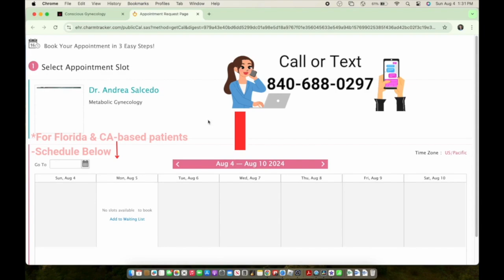"ENDOMETRIOSIS Breakthrough: Probiotics Are The KEY!"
In this insightful video, Dr. Salcedo uncovers how probiotics can alleviate endometriosis symptoms by replenishing the gut microbiome and preventing inflammation. Learn about gut dysbiosis and its role in increasing endotoxins and harmful bacteria, which can lead to painful symptoms.

Discover how maintaining a healthy gut can reduce intestinal inflammation, support your immune system, and regulate estrogen levels affecting ovarian health. We’ll highlight the importance of Lactobacillus in keeping harmful bacteria at bay and explore the concept of the estrobolome in managing endometriosis.